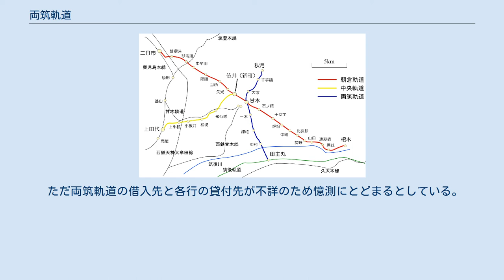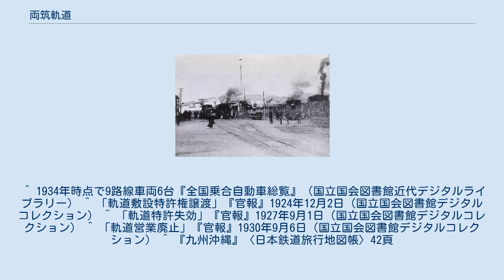両筑軌道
甘木周辺の鉄道概略図。
黒線は現存する鉄道路線 両筑軌道（りょうちくきどう）は、かつて福岡県浮羽郡田主丸町（現・久留米市）と朝倉郡甘木町・秋月町（共に現・朝倉市）などで軽便鉄道・乗合バスを運営していた日本の企業、および同社の運営していた鉄道路線である。
 新両筑軌道への事業引き継ぎ、朝倉軌道による買収、両筑産業への名称変更、鉄道路線全廃によるバス専業化などを経て、最終的には西日本鉄道に統合された。
 甘木駅の様子。
右側が両筑軌道、左側は朝倉軌道である 筑後軌道に接続する田主丸と、朝倉軌道に接続する甘木を結ぶ鉄道路線として、1911年（明治44年）7月7日に特許が取得され、同年9月に鬼木申五郎らによって創立された会社が両筑軌道株式会社である。
1912年（大正元年）9月8日に田主丸-甘木間が開業し、1913年（大正2年）1月23日には甘木からかつての城下町である秋月まで路線が延伸された。
動力には蒸気機関車を用いており、路線は、朝倉軌道と接する甘木近辺を除き、ほぼ全線が専用軌道（新設軌道）であった。
 当初の経営が順調であった両筑軌道は、秋月からさらに筑紫山地を超えて嘉穂郡へと延伸し、筑豊と筑後を結ぶ計画を立てる。
これは筑後側からも筑豊側からも要望が強かったために株主の応募も多く、1920年（大正9年）には嘉穂郡碓井村（現・嘉麻市）内に上碓井-飯田間0.54kmを開業。
この区間では、飯田で上山田線臼井駅に接続し、笹原炭鉱の石炭輸送を行なっていた。
 しかし、1921年（大正10年）6月17日、筑後川で大洪水が発生する。
これにより両筑軌道は、筑後川に架けていた木橋が流出してしまうという大被害を受けてしまった。
このため運転休止を申請したが認可されず、運行は川の両岸で折り返しとした上で運転を午前・午後に1回ずつの1日2往復まで削減し、職員は事務長一人を残して全員解雇するなどして経費を削減した。
なお、運転手は筑後軌道の非番の者や臨時雇いで補った。
 そして、1925年（大正14年）には全資産を新両筑軌道に売却して再起を図る。
しかし経営は好転せず、1927年（昭和2年）ごろには上碓井-飯田間が、1930年（昭和5年）7月には田主丸-甘木間が廃止となった。
そして1931年（昭和6年）3月には朝倉軌道に買収され、社名は元の両筑軌道に再変更された。
これ以降の両筑軌道は、形式上は独立した会社であったが、役員は朝倉軌道と共通となっており、運行は朝倉軌道田代線と一体化した形で行なわれるなど、実質的には朝倉軌道の支線であった。
 1936年（昭和11年）9月には社名を両筑産業に改め、バス事業にも乗り出す。
1938年（昭和13年）には朝倉軌道からバス事業を譲渡された。
しかしその一方で、同年12月27日に甘木-秋月間が廃止され、両筑軌道の敷設した鉄道路線は全廃されることとなった。
 その後は、かつての鉄道路線と平行する甘木-秋月間や甘木-田主丸間をはじめ、甘木-鳥栖間、杷木-大行司間、甘木-山家間などに路線を運営するバス会社として営業を続けたが、1941年（昭和16年）9月に、同地域のバス会社であった九州乗合自動車と統合されて東福岡交通となり、1943年（昭和18年）7月31日には西日本鉄道に統合された。
 廃止時点 ^ 麻生太吉や伊藤伝右衛門などの筑豊の資産家も出資していた。
「大正初期九州における私有鉄道」23頁 ^ 『甘木市史』下巻 205頁 ^ 『大刀洗町史』 ^ 『甘木市史』下巻205-206頁 ^ この「軌道敷設特許権」譲渡について小川の仮説によれば不良債権（両筑軌道）を抱えた地元金融機関が負債の償却を図るために新会社を設立したとしている。
 それは新両筑軌道の役員は地元の浮羽銀行、田主丸銀行、田主丸実業銀行の関係者が大半をしめ、大株主も浮羽銀行（地元では森田銀行と称されていた）を支配する森田家の親族が名を連ねていた。
さらに本社所在地は浮羽銀行頭取の森田富次郎の自宅とされており、それは「秘密保持」「両筑軌道から新両筑軌道への売買行為が浮羽銀行の信用に芳しくない背景を持つ」ためとしている 新両筑軌道への譲渡の直前の田主丸銀行、田主丸実業銀行は貸付先の回収が著しく滞り、とくに田主丸実業銀行は多額の固定貸しを抱え内情は困難な状況であり浮羽銀行を含めた三行合併を計画しており生き残りをかけていた時期であった。
 一方両筑軌道では借入金が開業間も...